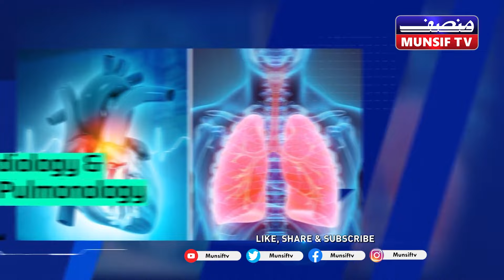Ramadan main kaise rakhe sehat ka khayal | Kaisa ho Diet Plan- Health Aur Hum